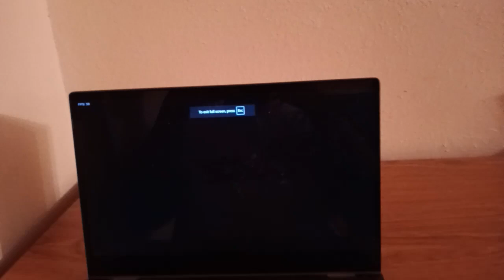Friday Night Funkin Hypnos Lullaby Z-Sides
Hypnos Lullaby Z-Sides is a rhythm game and FNF mod where songs from Hypnos Lullaby get a Z-Sides remix.

Currently only one song called “webbed”.